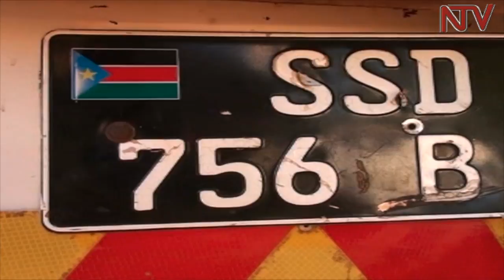Minister onek accuses police of abetting illegal tree cutting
The Minister for Relief, Disaster Preparedness and Refugees Hillary Onek has accused the police and UPDF soldiers of aiding and abetting the illegal logging of a unique species of trees in Lamwo district. The locals in Lamwo have appealed to their leaders to intervene.